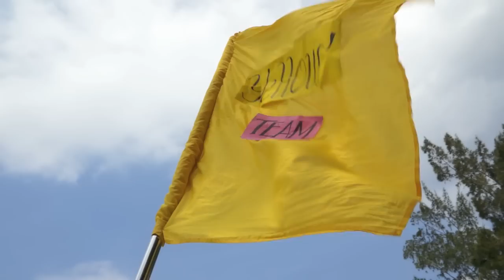CARTIER カラオケ原宿,ラジューラ1&2 "TEAM BUILDING" part-1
フィリピンパブ　CARTIER ラジューラ 1,2 カラオケ原宿　カンパニーアウティング　LA JURA  Bar and Restaurant   G/F Makati Cinema Square Pasong Tamo, Makati City